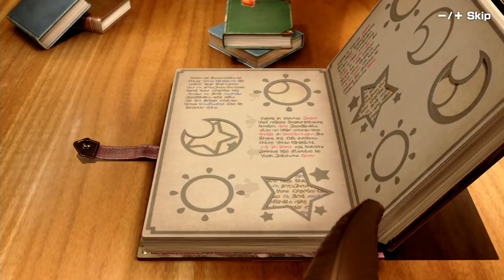Mario Party Superstars Minigames - Rosalina Vs Peach Vs Luigi Vs Yoshi (Hardest Difficulty)